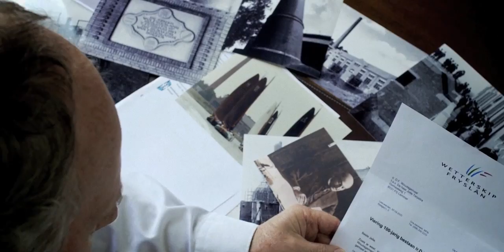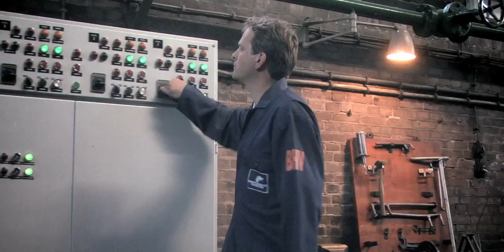Trailer Water & Stoom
The Ir. D.F. Woudagemaal in Lemmer, opened in 1920 by Queen Wilhelmina, is the largest steam-driven pumping station in the world still in use. Even today the monumental pumping station ensures that the people of Fryslân keep their feet dry during high water. When that happens, the ‘cathedral of steam’ pumps up over four million litres of water per minute from the Frisian ‘boezem’ (drainage pool) into the IJsselmeer.